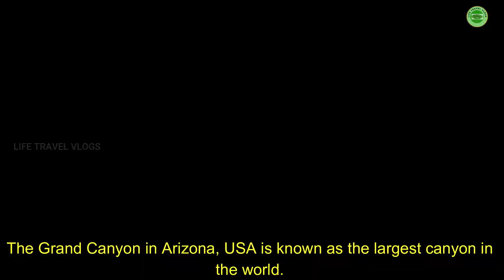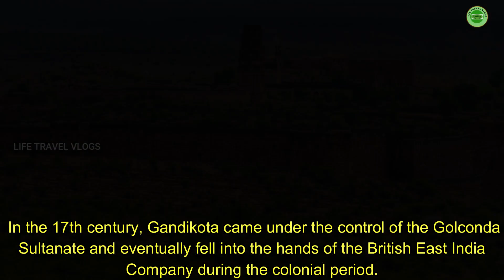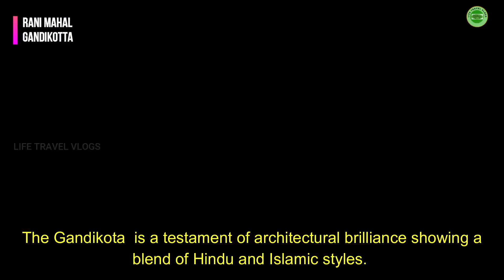GANDIKOTTA | ഇന്ത്യയിലെ ഗ്രാന്റ് കാന്യൺ | GRAND CANYON OF INDIA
This video is about Gandikotta in Andhra Pradesh, known as the Grand Canyon of India. Gandikotta is also a place with a rich historical legacy dating back to the 12th century. Nearest Railway station is Muddanur which is 30 km from Gandikotta. You can get buses from there to Jammalamadugu or Kadiri. Autos are available from there to reach Gandikotta. They will charge Rs.350-500 for a round-trip.  There are many trains from Hyderabad to Muddanur. Gandikota is located at a distance of 350km from Hyderabad, 250km from bangalore, 25km from Muddannur, 15km from Jammalamadugu. It comes under Kadapa district of Andhra Pradesh.

Gandikotta is a small village with rich historical legacy dating back to ancient times. Gandikotta fort was the centre of power for various dynasties, such as Chalukyas, Pemmasani Nayakas, and the Golconda Sultanate. Gandikota came under the rule of Kakatiya dynasty from 1239 to 1304 A.D. A sand fort was constructed first by Kaka Raja, Vassals of Kalyani Chalukya rulers. Various additions of Islamic architecture were made during subsequent Muslim rule. Gandikota acquired its name due to the fort and  "Gandi" meaning canyon in Telugu. The fort played a significant role during the Kakatiya, Vijayanagara and Qutub Shahi periods. The fort was under the control of Pemmasani Nayakas for over 300 years. The region flourished as a major  trading center due to its strategic location. In the 17th century, Gandikota came under the control of the Golconda Sultanate and eventually fell into the hands of the British East India Company.
Various structures such as temples, mosques, granaries, etc. are still present in the fort complex. The Gandikota  is a testament of architectural brilliance showing a blend of Hindu and Islamic styles. Its imposing structures from 12th century including Ranganatha Swamy temple, Madhavaraya temple, Jamia Masjid, granary, royal buildings, gun foundry, Jail, ponds exhibit exquisite craftsmanship. It's believed that communities, despite religious differences, lived in proximity and cultural exchanges, and possibly even shared rituals on occassions.

Gandikotta Canyon, due to its similarity with Grand Canyon of Arizona (The Grand Canyon  is known as the largest canyon in the world. It is 446 km long, 29 km wide and one and a half km deep), is popularly called Grand Canyon of India.The hight of the Gandikota canyon varies at  places. On average, the canyon is approximately 300 to 400 feet deep and extends for about 10 kms along the Pennar river. Its width also fluctuates ranging from around 10 meters to over 100 meters in different sections. It spans about 30 square kilometers.

There are many camping areas outside the Fort and on the banks of the Penna river. Trekking and rafting are also organised by these camps. The breath-taking landscapes and rocky formations of this stunning gorge and the stunning view of the Pennar river flowing through the rugged terrain make it a captivating destination for visitors and nature enthusiasts.
0:00 Intro
1:45 Kadappa
3:35 Haritha Resort
4:08 Indian2 Shooting
5:10 Sunrise at Gandikotta
6:10 Gandokotta Fort
7:15 Archeological structures
10:40 Beauty of Gandikotta Gorge